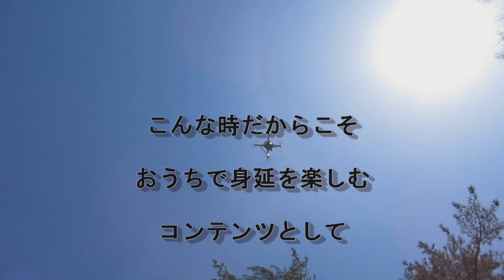身延空中散歩～本栖湖～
◆身延町HP